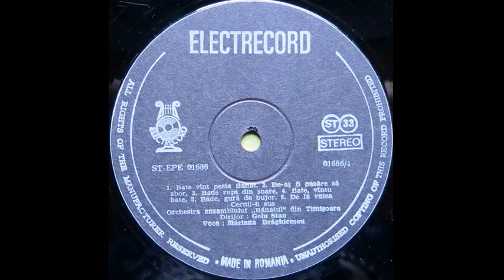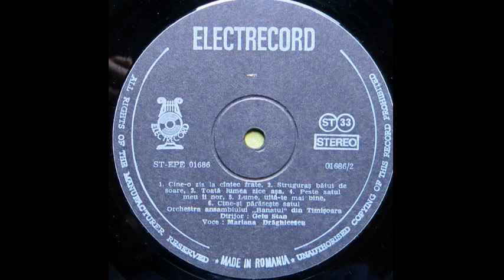Mariana Drăghicescu ❤ Toată lumea zice-așa (1979)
In MEMORIAM...
O piesa care am vazut ca lipsea de pe Youtube.